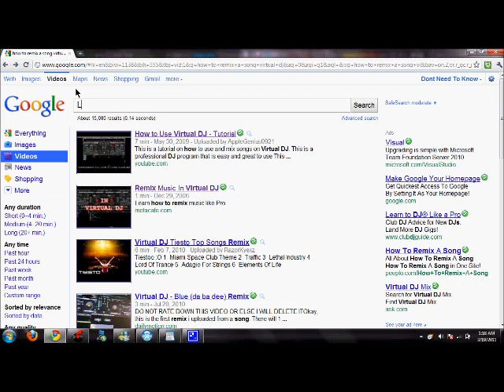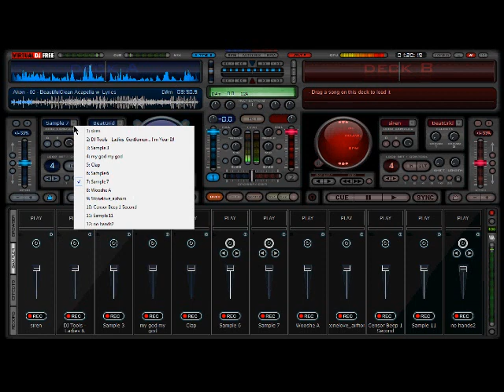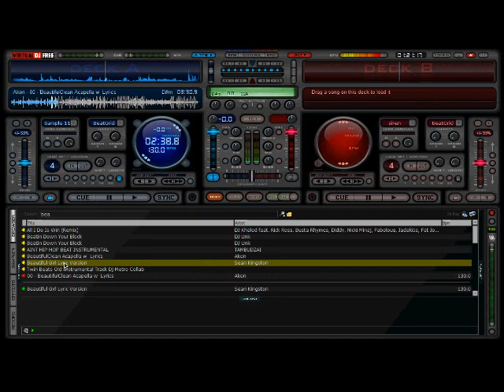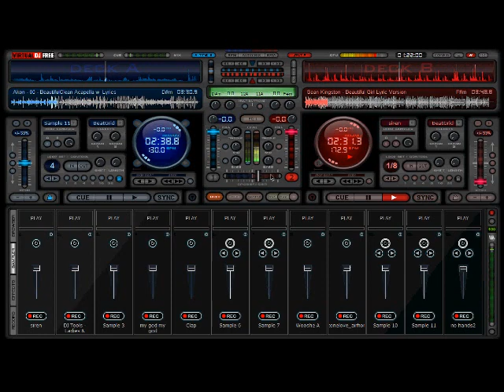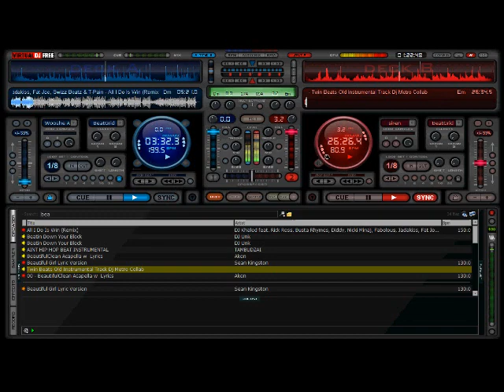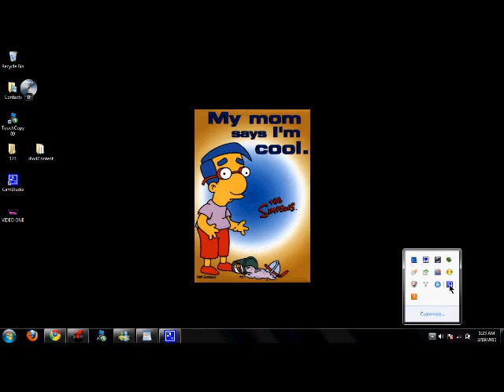***How To Make A Easy Remix In Virtual DJ in 3 min ( VDJ )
How to make a easy remixx in VDJ